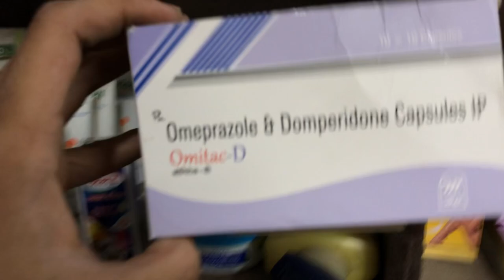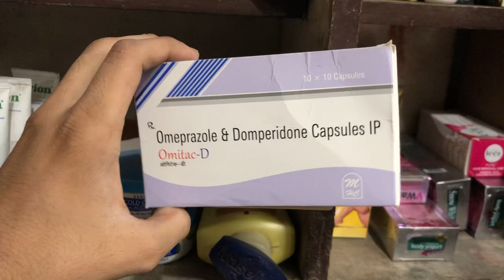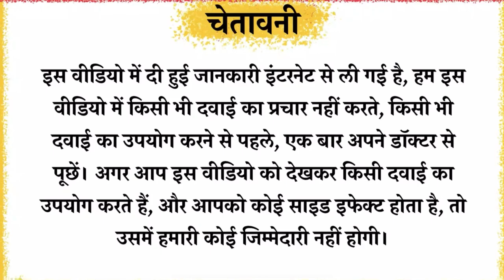Omilac D Capsules Full Information In Hindi | Uses | Side effects | Dosage